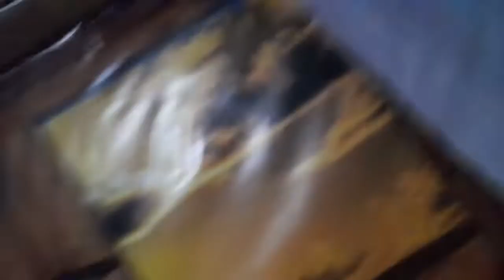CARA MEMBERSIHKAN AC YANG KOTOR ALA FIQY HAFIDZA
HAI TEMAN TEMAN YUK KITA LIHAT KESERUANNYA FIQY HAFIDZA MEMBERSIHKAN AC DI KAMAR AGAR UDARANYA SEGAR KEMBALI..SEMOGA TEMAN TEMAN TERHIBUR YAA